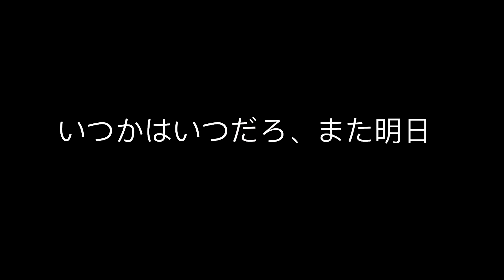Endless meme | OC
IS THAT SOMETHING OTHER THAN DETROIT OH FUCK YEAH

see remember when i said that i was working on some things with my ocs? yeah this was the thing

i'm not too proud of this one since fcp was being a little bitch and caused the whole editing process to glitch out hhhh

inspired (fun fact this is what finally got me to watch pewdiepie play heavy rain!)